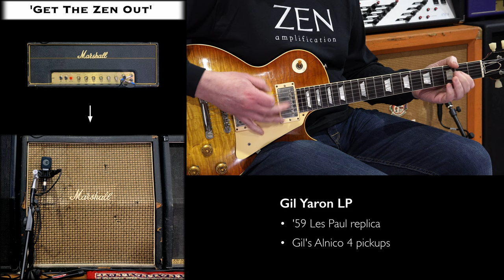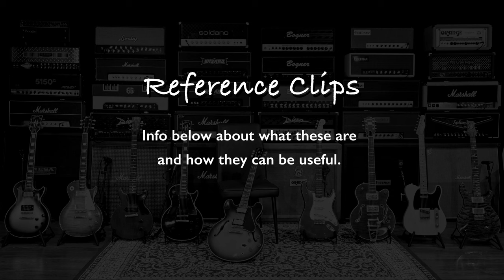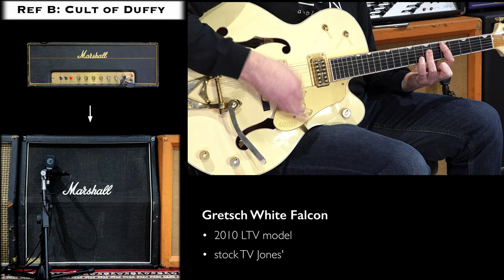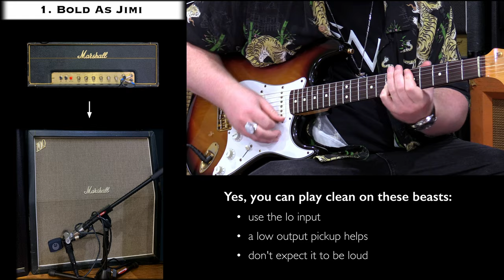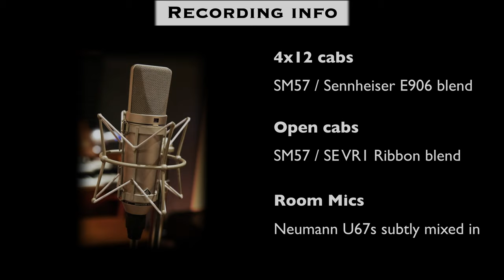Marshall JMP50 Smallbox 1971 ⚡️ ZEN Amp Vault Ep04 ⚡️ Timeless Plexi tones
🗂 Chapters:
00:00 - Intro
00:38 - Full Mix

REFERENCE CLIPS
02:01 - Ref A: PAF crunch
02:51 - Ref B: Cult of Duffy
03:49 - Ref C: Will It Shuck?

RAW CLIPS
04:41 - 1. Bold As Jimi
05:41 - 2. Melancholy 335
06:18 - 3. Bouncy Tele
07:06 - 4. Billy Gibbsons
08:05 - 5. A Senior Jr
08:48 - 6. Deep Blue+Red
09:41 - 7. Dynamic LP
10:46 - 8. Hail Malcolm

11:23 - Recording Info
11:45 -  Player Comments

🎤 Analogue Recording Gear:
• 4x12 cabs close mic'd with a Shure SM57 / Sennheiser E906